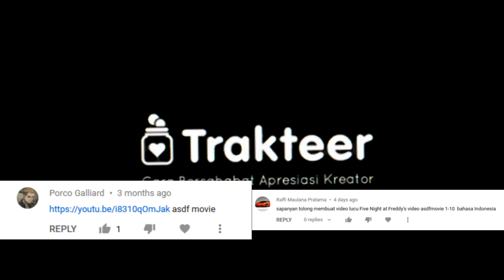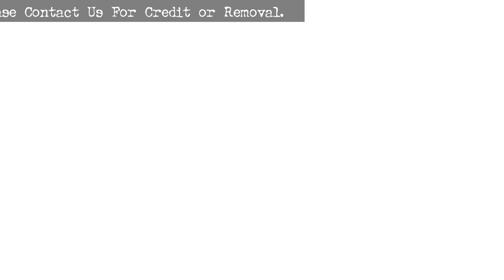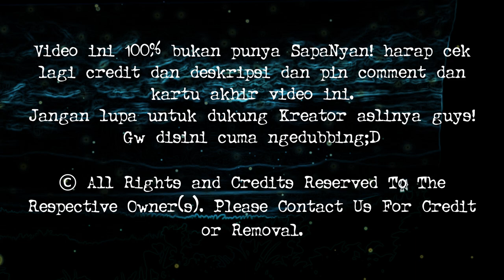FNAF ASDFMOVIE 1 | Bahasa Indonesia | Animasi milik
NyanBaDumTss 15